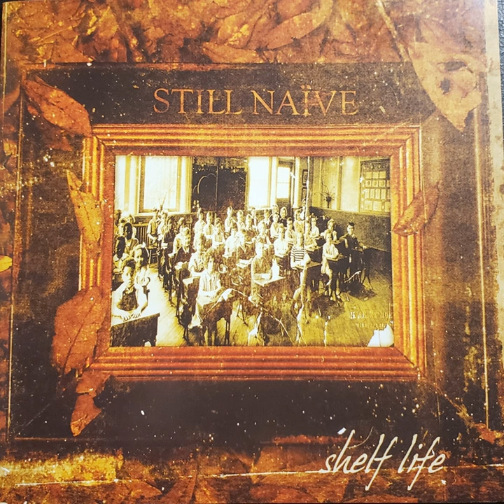Pickup Stix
Pickup Stix · STILL NAIVE

Shelf Life